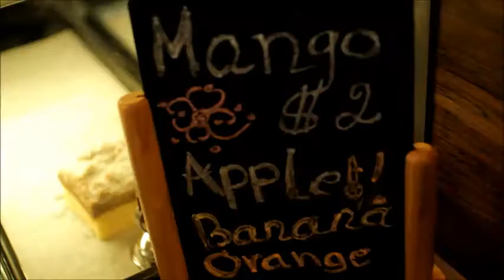METRO CAFE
Metro Café Coffeeshop MarketingVideo Hartford Ct